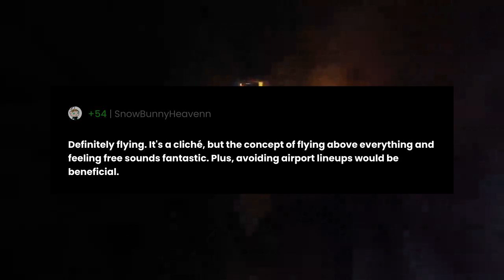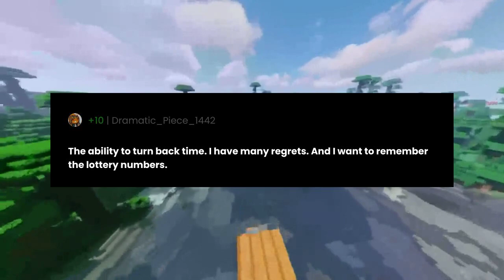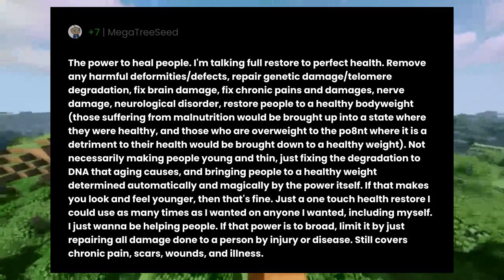If you could have any superpower, what would it be and why?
"If you could have any superpower, what would it be and why?" the question you all have been asking for.